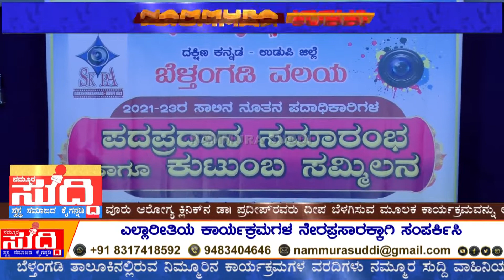ಮಾಧ್ಯಮಗಳು ಅಕ್ಷರಗಳ ಮೂಲಕ ಸಮಾಜದಲ್ಲಿ ಬದಲಾವಣೆ ತರುವ ಕೆಲಸ ಮಾಡಿದರೆ ಛಾಯಾಗ್ರಾಹಕರು ಚಿತ್ರಗಳ ಮೂಲಕ ಮಾಡುತ್ತಿದ್ದಾರೆ